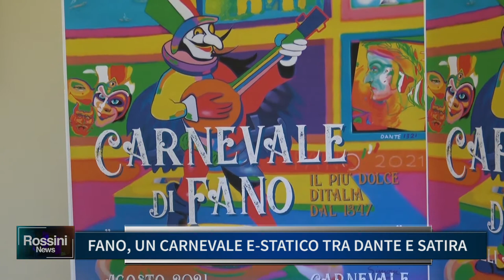FANO, UN CARNEVALE E STATICO TRA DANTE E SATIRA